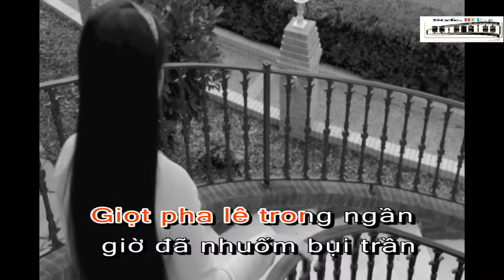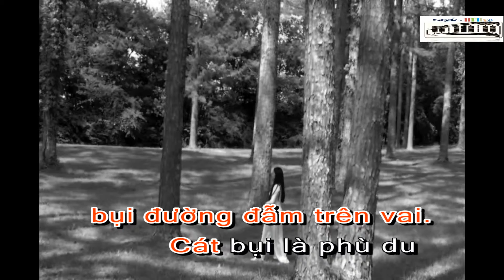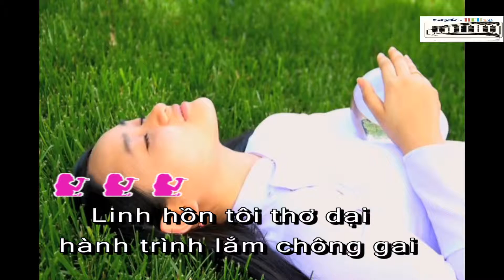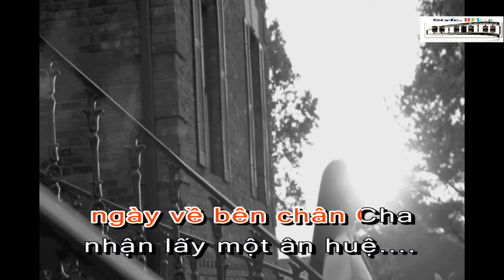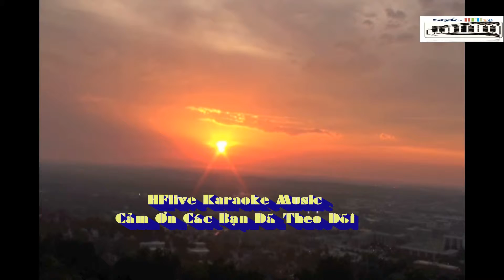Karaoke Linh Hồn Thuỷ Tinh ( Thánh Ca )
Nhạc Thánh Ca - Karaoke và Bài Phối Được Thực Hiện Tại HFlive
- Mọi Thắc mắc chi tiết xin gọi 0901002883 ( Hoài Phương )
- Rất Mong Anh Em Gần Xa Đón Nhận